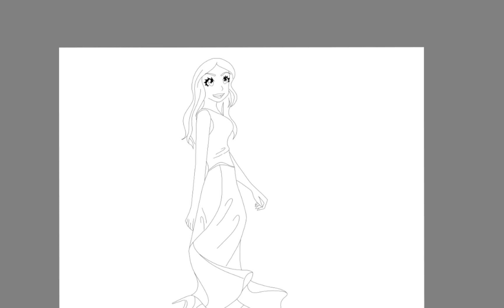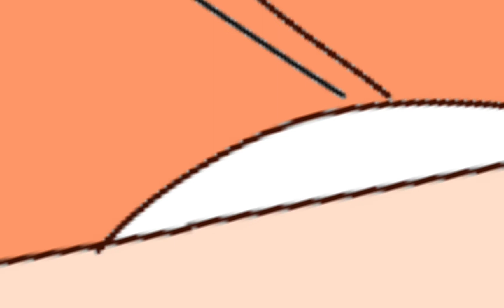Jasmine Lipska Speedpaint Draw With Me (Autodesk Sketchbook)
A quick drawing of a YouTuber, Influencer and all around lovely soul, Jasmine Lipska. She posted an instagram photo comparison and I loved her in this orange dress, had to draw her. 😍 hope you like it! do you know about Jasmine and watch her videos?